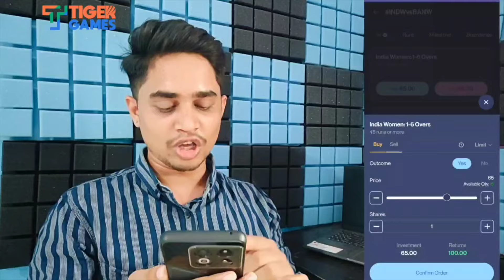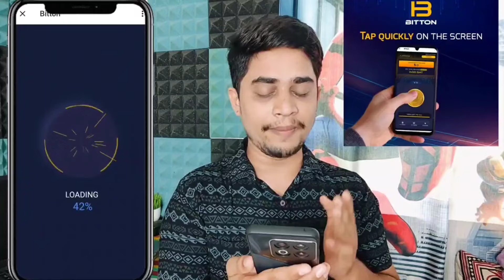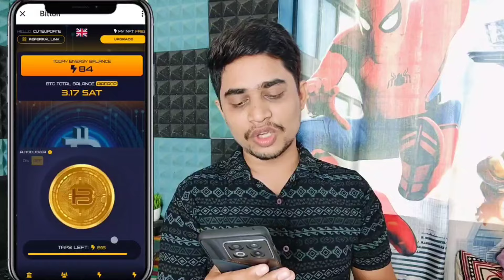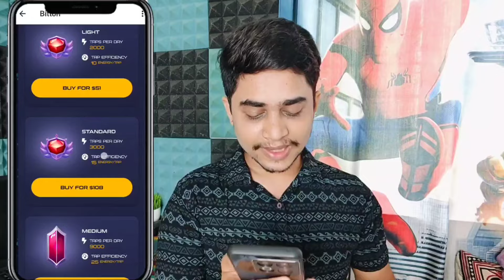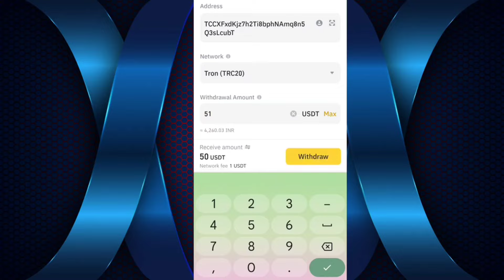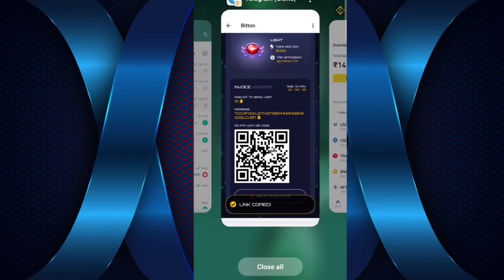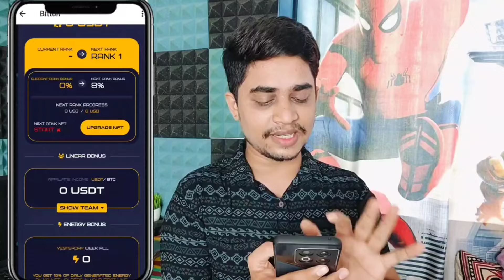2024 Best Earning App 🤑| Best Earning App Without Investment | Paise Kamane Wala App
Signup Code- TP20

2024 Best Earning App 🤑| Best Earning App Without Investment | Paise Kamane Wala App | Earning App |

without investment
without investment money earning apps new earning app 2024
2024 best self earning app
without investment best earning app 2024 online paise kaise kamaye
online paise kaise kamaye game khel ke online paise kaise kamaye without investment
online paise kaise kamaye mobile se 2024 online paise kaise kamaye app se

Cover Topic :-
best apps to make money
fast top money earning apps 2024
without investment earn real money 2024 best earning app earning app 2024
game free apps that pay real money instantly
app new earning app 2024
money earning games without investment without investment earn money app
real earning app earn money from your phone

Your Queries-
best intent payment earning app
earning app earning app today